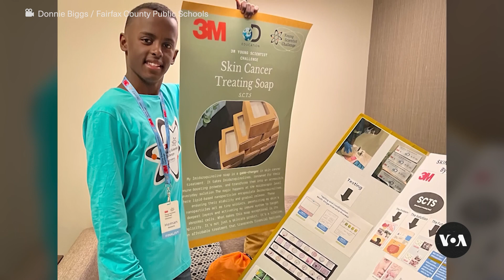Ethiopian American Top Young Scientist Challenge Winner Hopes to Change Lives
The science competition carries an award of $25,000 prize money that challenges young minds to develop innovative solutions for everyday problems